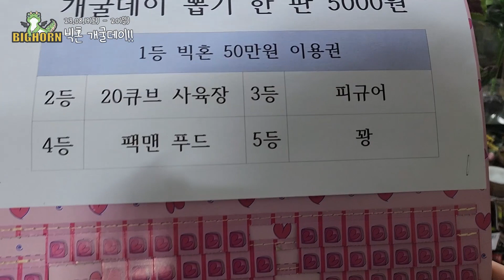빅혼 양서류 30% 할인 이벤트 개굴데이!!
2023년 8월 19일 (토) - 20일 (일)
이틀간 빅혼 매장에서 양서류 할인 이벤트 개굴데이가 열립니다!
평소에 잘 접하지 못하던 다양한 양서류들을 만나보세요!!

콜로라도 리버 토드
피파피파
할리퀸 토드
솔로몬 리프 프록
화이트 트리 프록
츄비 프록
수리남 크라운 트리 프록
타이거 살라만다

그 외에도 다양한 생물들을 보실 수 있으니
이번 주말 빅혼에 오셔서 즐거운 시간 보내셨으면 좋겠습니다!!